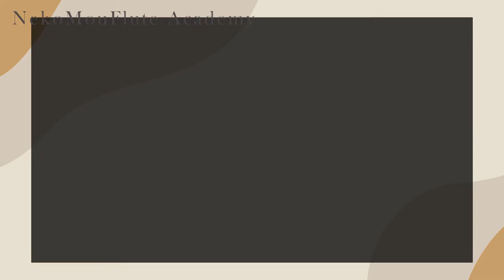［長笛基本功No.8 ] 讓音色瞬間再升級的三個方法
之前提到了音色的三個要素，如果你已經可以掌握那三個要素，你可以再試試這三種方法，直接再將你的音色升級！
👉👉Online Coaching 線上長笛教練課👈👈

專注自己的心，有方法的練習，​讓我與你分享不一樣的長笛課。

歡迎在下方給我任何回饋，這將會讓我的內容更加豐富！
Ｗelcome to give me any feedback, it would make my content more abundant!

If you like my video, please give it a 👍🏻 & follow , I appreciate it.❤